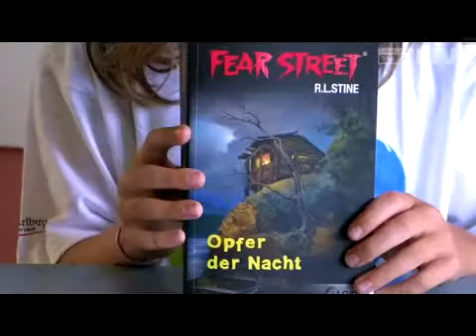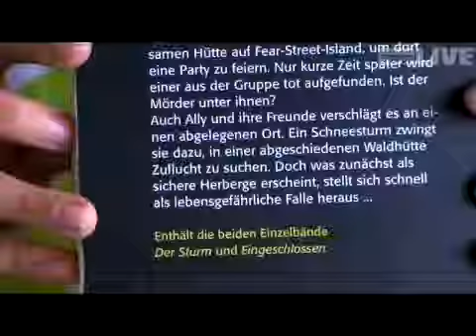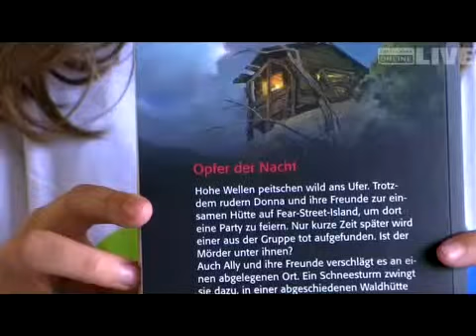Schülerin Dana liest gerne spannende Krimis wie "Opfer der Nacht"